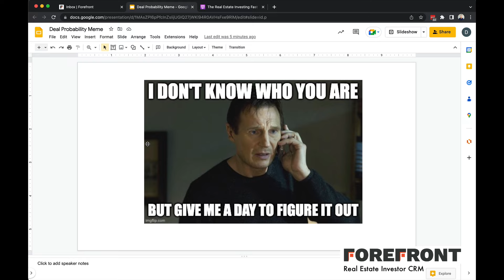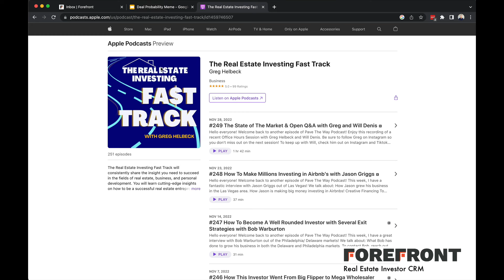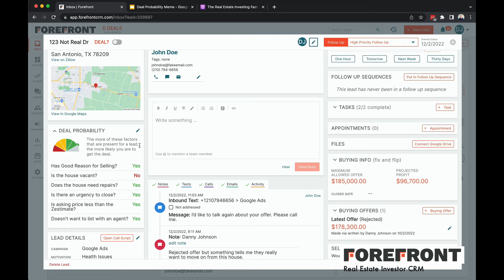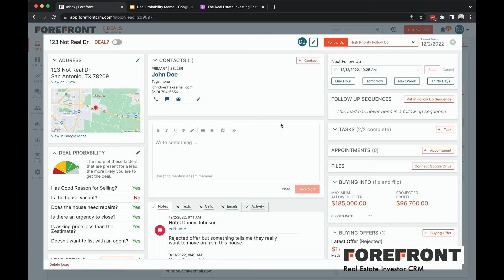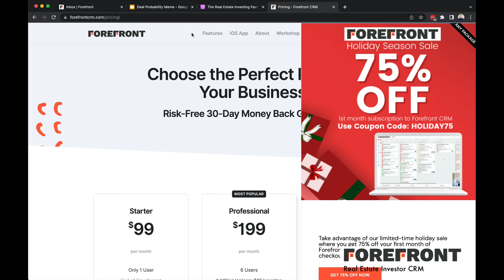What It's Like to Have Full Lead Context at Your Fingertips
You know what it's like getting a text or a call from a seller out of the blue and you have a hard time remembering who they are, the property they are selling, what you decided it was worth. etc. It's a bad place to be.

Never again!

Check out how Forefront CRM allows you to have full 100% context within seconds.  Start landing those deals because you appear to remember every single thing about the seller.

Be sure to check out the Deal Probability gauge within Forefront CRM.  This feature was inspired by Greg Helbeck at the Real Estate Investing Fast Track podcast